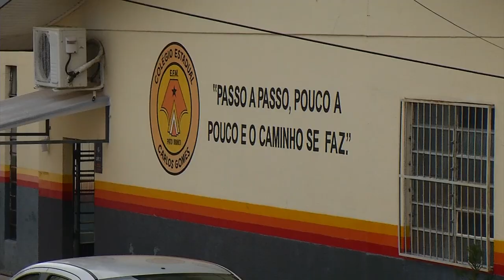Hoje é celebrado o Dia Estadual da Pessoa com Altas Habilidades e Superdotação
Atualidade: Pato Branco foi convidado para participar do programa de atendimento ao aluno de Altas Habilidades e Superdotação do Paraná.